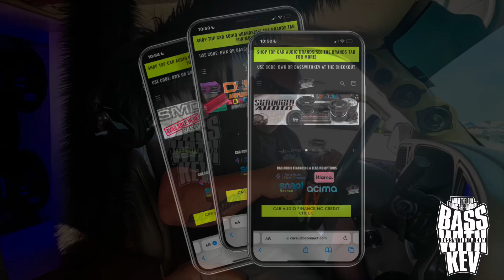8 SUNDOWN U 15 INCH SUBWOOFERS POWERED BY B2 AUDIO AMPLIFIERS